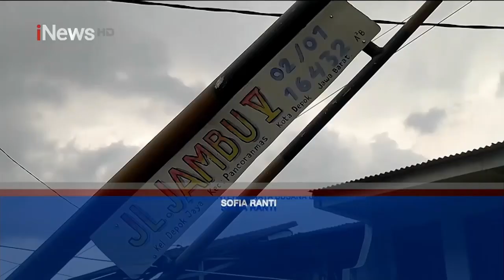Realita 05 Desember 2022 Segmen 03